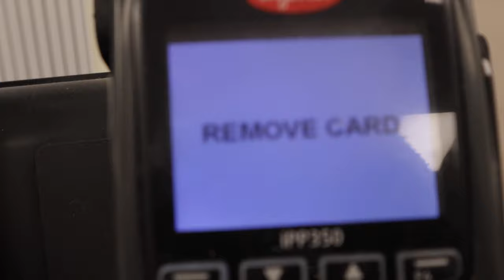First Snow Experience in London | (ACEVENTURES) | (Januray 24, 2021)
First Snow Experience | London | (ACEVENTURES) | (Januray 24, 2021)

It's almost 2 years since I arrived here in London and ever since I always look forward for this moment to happen and finally on the 24th of January 2021 I had my first experience of snow and I can't contain that kid inside of me. 😂

I hope you enjoy this video guys! ☺️